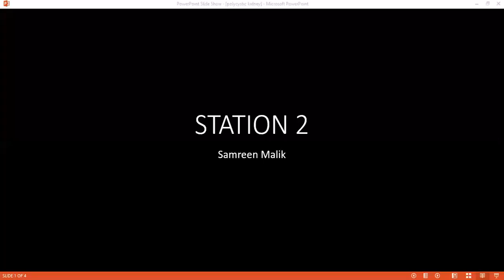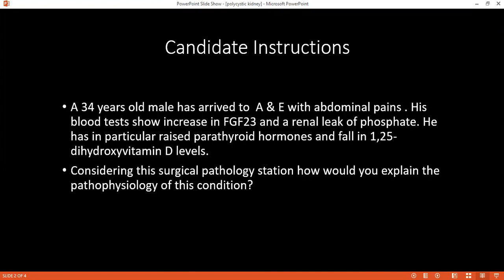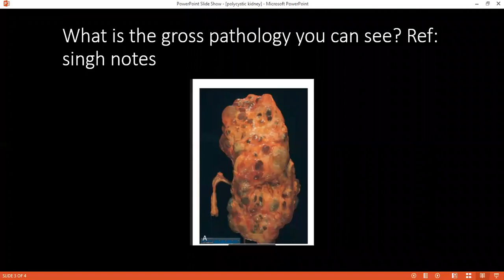SURGICAL PATHOLOGY STATION OF ADULT POLYCYSTIC KIDNEY DISEASE